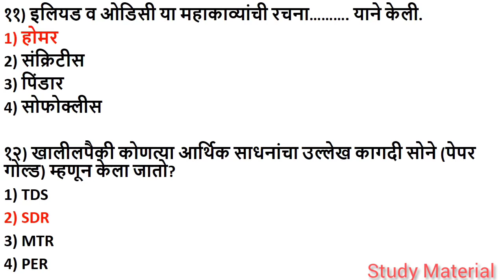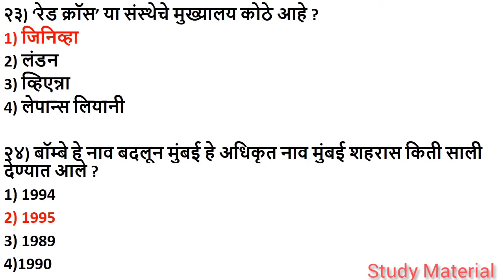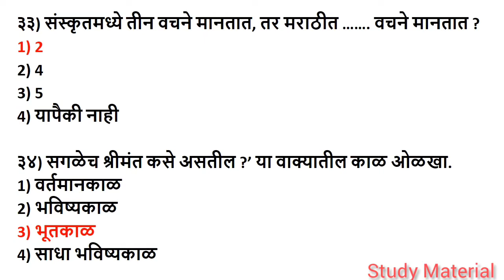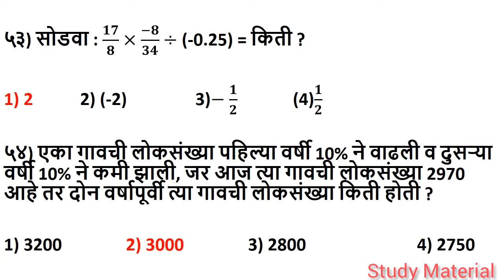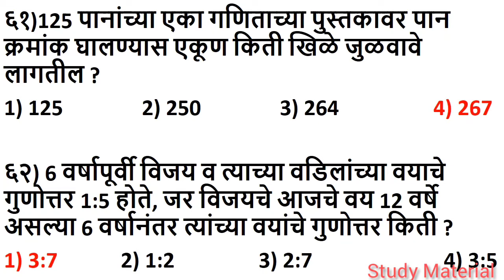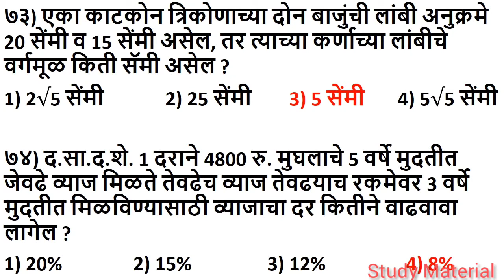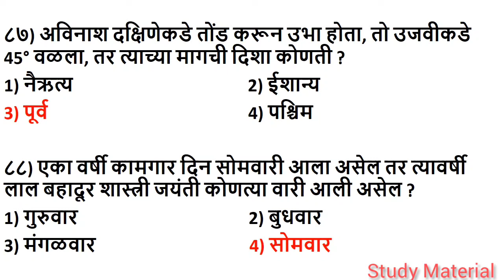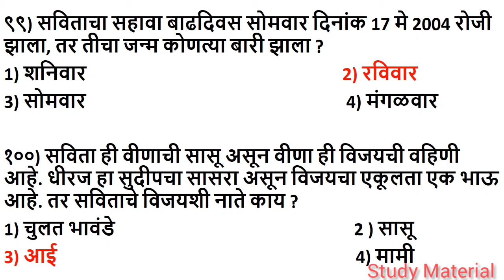Police Bharti 2022 |Police Bharti Maharashtra 2022 {Question paper Set- 1 Police Bharti Maharashtra}